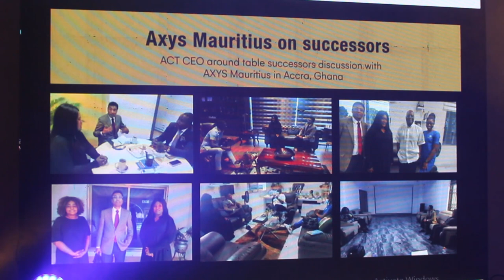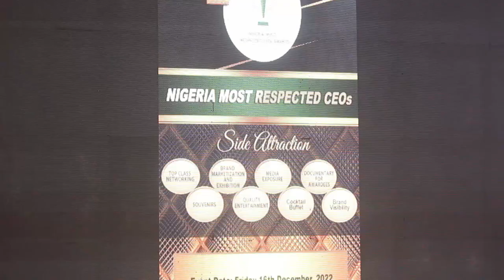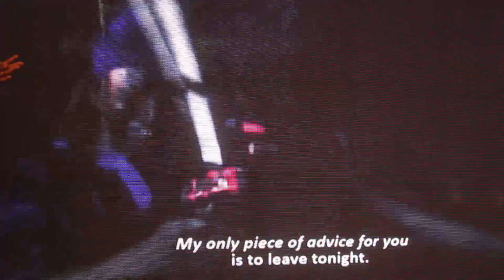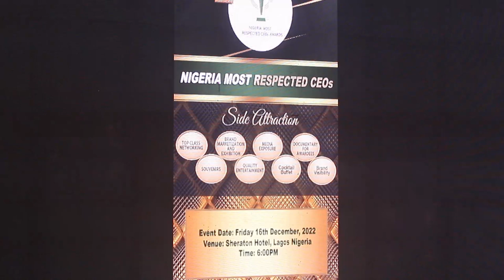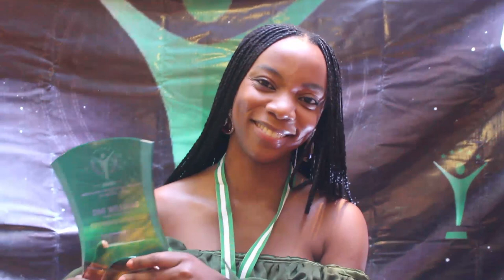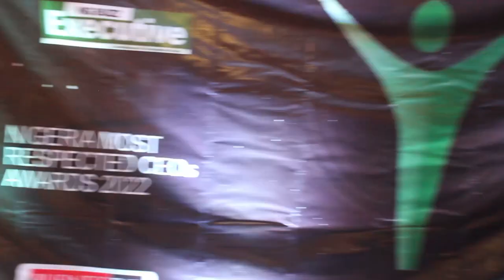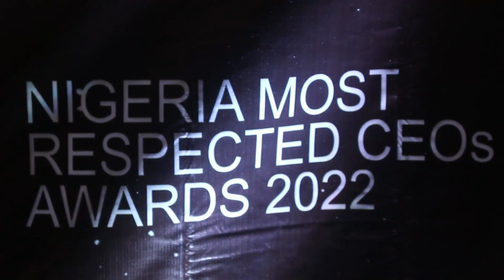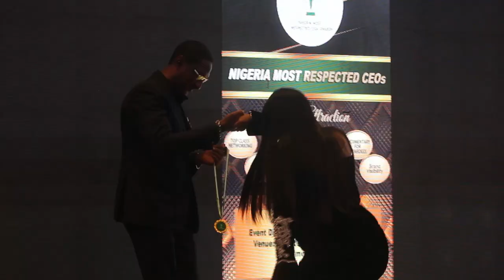THE NIGERIA MOST RESPECTED CEOs AWARD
THE NIGERIA MOST RESPECTED CEOs AWARD PROJECT IS BEING SPEARHEADED BY THE NG BUZZ EXECUTIVE THE BUSINESS EXTENSION OF BUSINESS EXECUTIVE MEDIA GROUP IN ABUJA, NIGERA IN PARTNERSHIP WITH THE FEDERATION OF WEST AFRICA OF COMMERCE AND INDUSTRY (FEWACCI).
THE BUSINESS GROUPINGS INCLUDE, THE CEOs CLUB FOR AWARD WINNING CEOs, THE CORPORATE HALL OF FAME FOR CORPORATE BOARD CHAIPERSON AND SHE ACHIEVERS FOR AWARD WINNING FEMALE EXECUTIVES, ENTREPRENEURS, PROFESSIONALS AND PUBLIC OFFICERS.
SEVERAL AWARDS HAVE BEEN ORGANISED WITH GHANA, OTHER AFRICAN COUNTRIES AND ON INTERNATIONAL BASIS.
THE GROUP CEO OF NG BUZZ EXECUTIVE AND BUSINESS EXECUTIVE